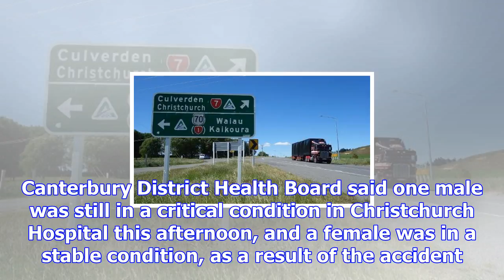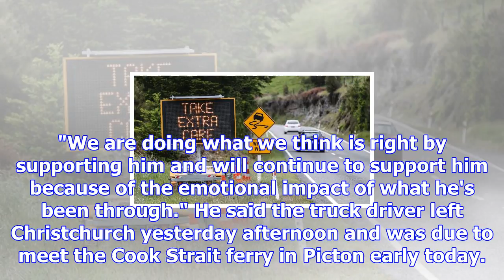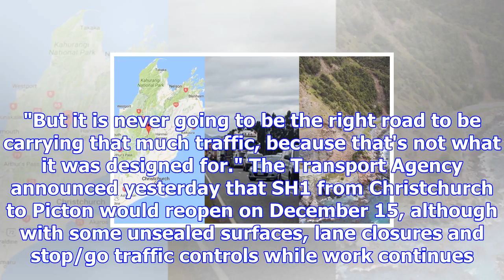Traffic pressure on lewis pass road since kaikoura quake blamed for fatal crash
A trucking firm involved in a fatal crash on the Lewis Pass road last night says increased traffic o...